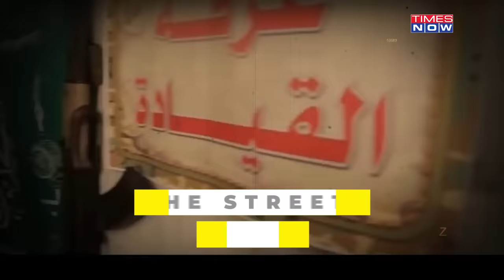How Israel Special 'Yahalom' Unit Will Clear Hamas' Terror Tunnel Networks In Gaza & Rescue Hostages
One squad that will be crucial in how Israel fares in underground warfare is the Yahalom Unit, which specializes in "locating and destroying" underground and hidden tunnels as well as